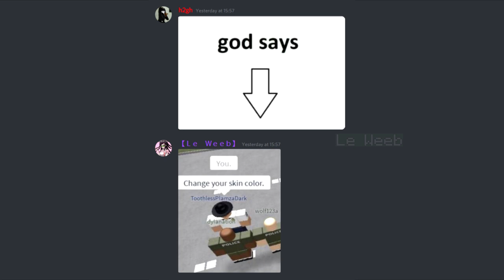God says.mp4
oh no.